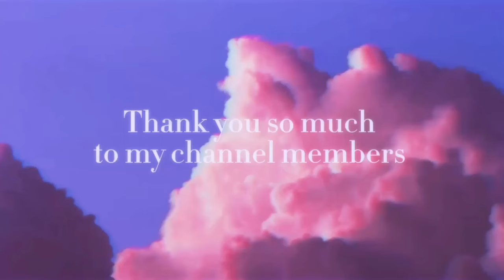I’m stressed let’s play with makeup